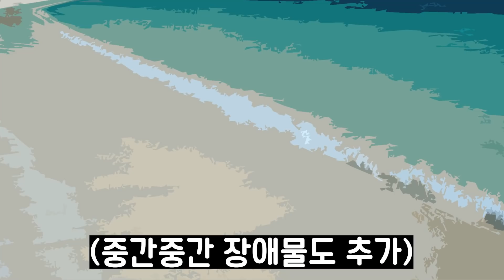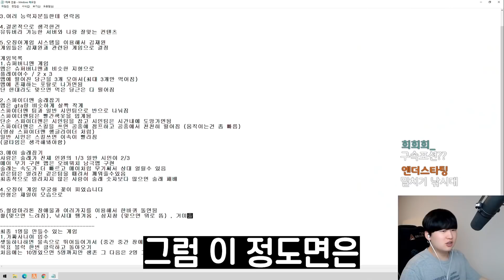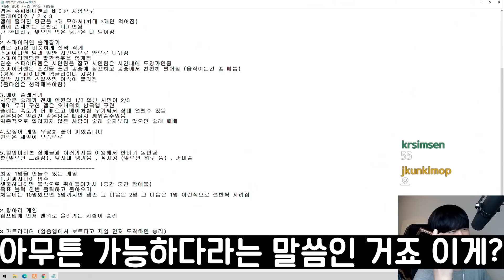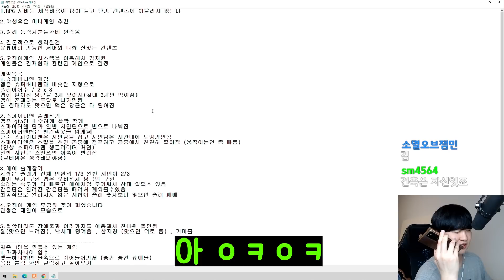마크 서버를 제작 하기로 했습니다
📢BGM
✔️Track - Tom Carver - Put It Down